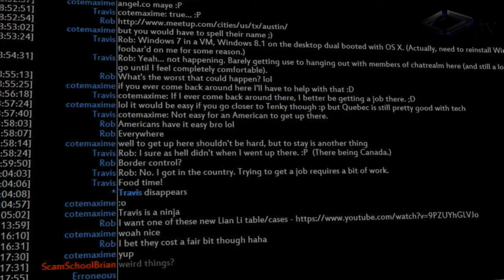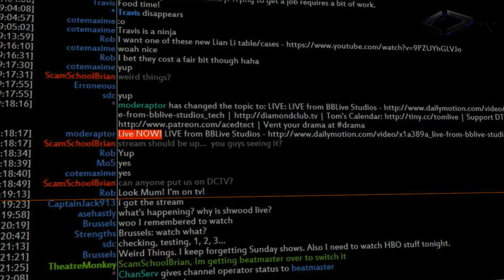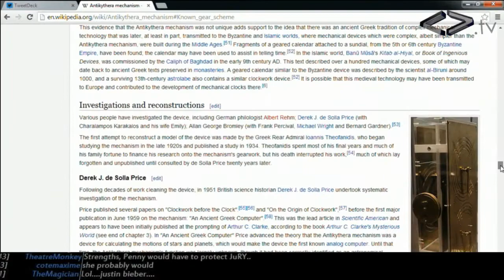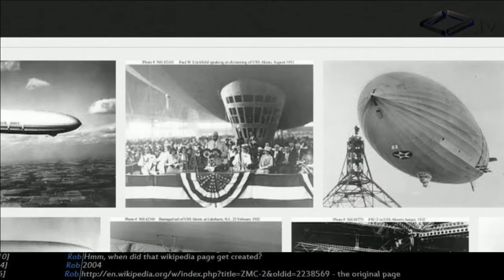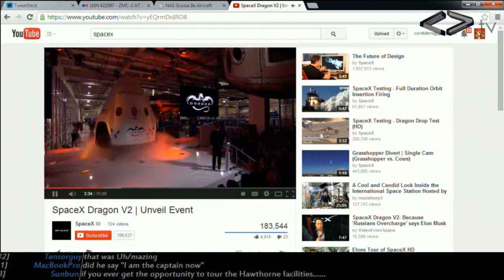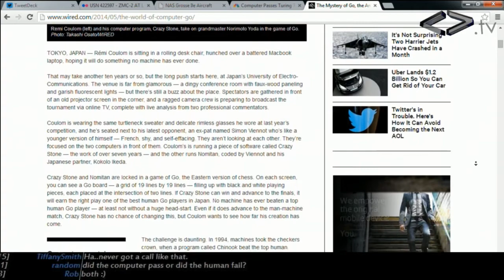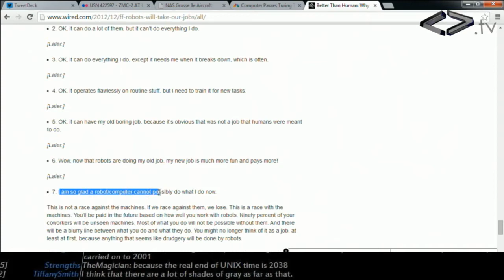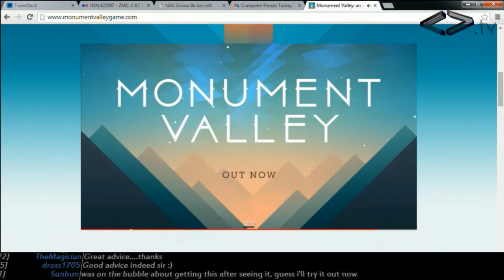Weird Things Ep. 120 - Magic Captain Musk and His Sweet Sweet Ride